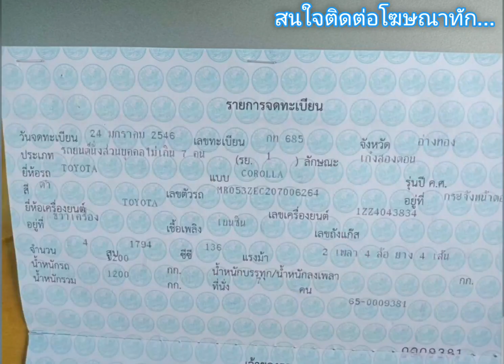49,900 🎉🎀 ตัวท็อปสุดเบาะไฟฟ้า👑ม่านกันแดดไฟฟ้า ตัว g รถบ้าน💥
2003 Toyota corolla
฿49,900
toyota corolla altis ปี 03 ตัวท็อปสุดเบาะไฟฟ้าม่านกันแดดไฟฟ้าตัว g รถบ้านไม่ใช่แท็กซี่ย้ำไม่ใช่แท็กซี่ เคยแก๊สยกเลิกไปแล้วตอนนี้น้ำมันล้วนเครื่องเกียร์ดี ช่วงล่างดีเลี้ยวซ้ายสุดขวาสุดไม่ดัง.สี 80%.แอร์เย็นฉ่ำภาษี 68 รถใช้งานปกติเล่มทะเบียนพร้อมโอนชื่อบุคคลโอนได้เลย ขายตามสภาพดูรถสุพรรณบุรีอำเภอดอนเจดีย์ [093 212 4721] ลดได้แค่ค่าน้ำมันย้ำได้ค่าน้ำมัน
.ลองดู สินค้าอื่น